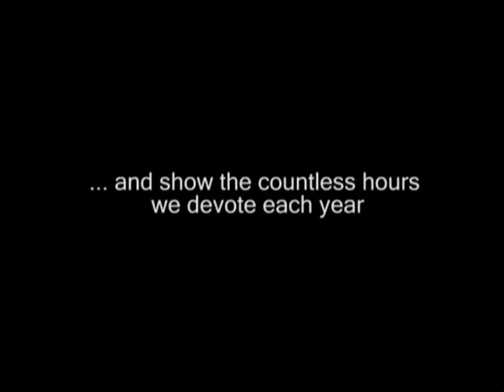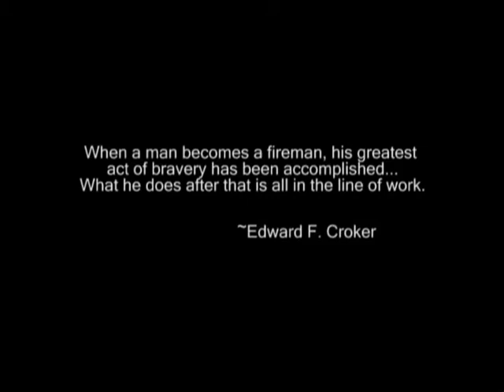HVFD's 2007 Movie (Beginning Only)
The Beggining of our 2007 movie, looking back at our calls and events for the year.